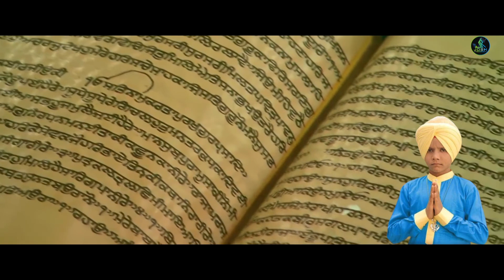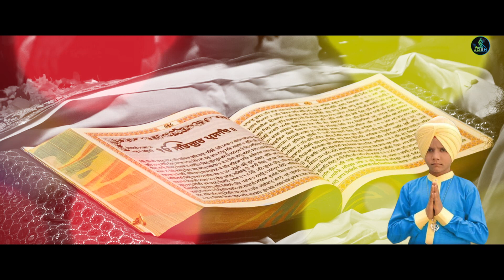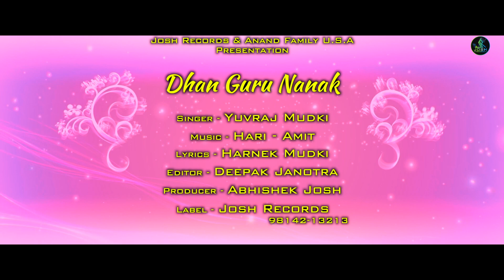Dhan Guru Nanak || Yuvraj Mudki || Guru Nanak Dev Ji || New Shabad 2024 || Josh Records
Josh Records Presents

Singer - Yuvraj Mudki
Lyrics - Harnek Mudki
Editor - Deepak Janotra
Producer - Abhishek Josh
Label - Josh Records